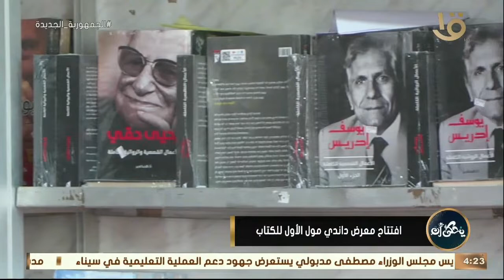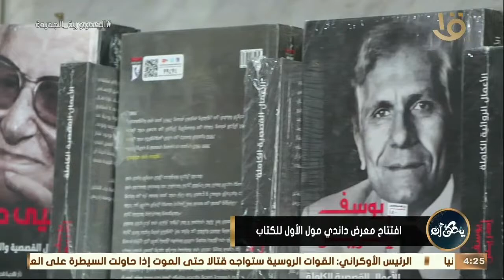يحكى أن | افتتاح معرض داندي مول الأول للكتاب